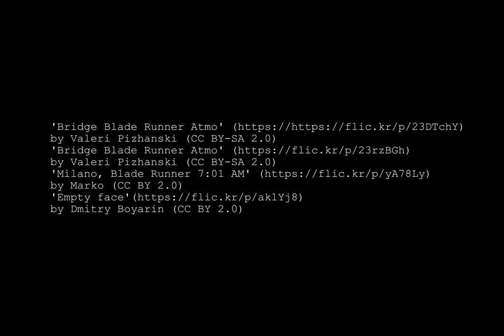Panopticism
Reworked material in Kdenlive on the topic of surveillance.